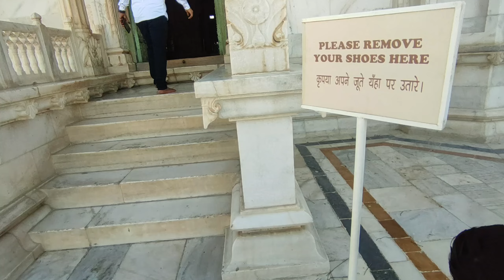जसवंत थड़ा {जोधपुर} my latest {vlog}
Jaswant Thada Rao Jodha Desert Rock Park#vlogsquad